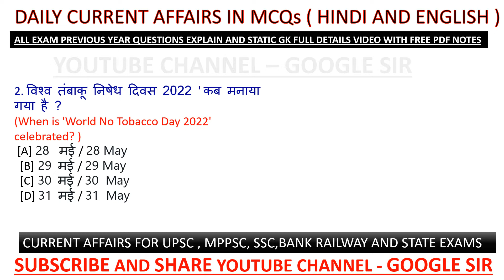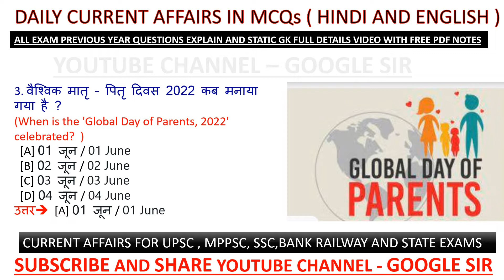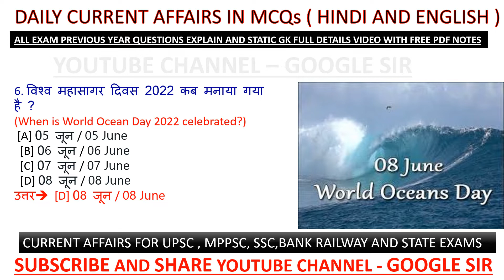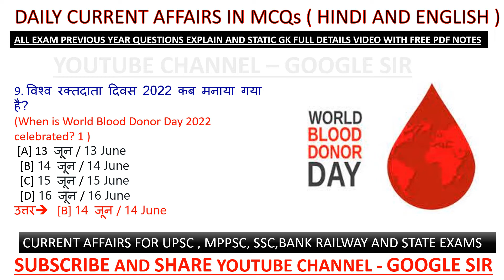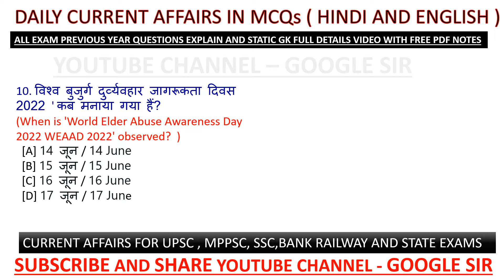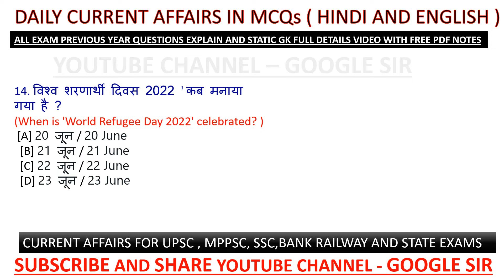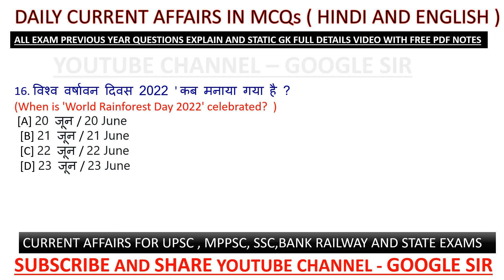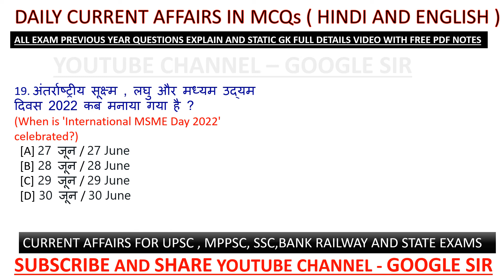June month Important days 2022 || जून महीने के महत्वपूर्ण दिवस || Current Affairs | India & World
June month Important days 2022 || जून महीने के महत्वपूर्ण दिवस || Current Affairs | India & World | dailyCurrentAffairs2022 in hindi

Current affairs

Railway exam

additional related

1 July 2022 current affairs
2 July 2022 current affairs
3 July 2022 current affairs
4 July 2022 current affairs
5 July 2022 current affairs
6 July 2022 current affairs
7 July 2022 current affairs
8 July 2022 current affairs
9 July 2022 current affairs
10 July 2022 current affairs
11 July 2022 current affairs
12 July 2022 current affairs
13 July 2022 current affairs
14 July 2022 current affairs
15 July 2022 current affairs
16 July 2022 current affairs
17 July 2022 current affairs
18 July 2022 current affairs
19 July 2022 current affairs
20 July 2022 current affairs
21 July 2022 current affairs
22 July 2022 current affairs
23 July 2022 current affairs
24 July 2022 current affairs
25 July 2022 current affairs
26 July 2022 current affairs
27 July 2022 current affairs
28 July 2022 current affairs
29 July 2022 current affairs
30 July 2022 current affairs
31July 2022 current affairs

   2021 current affairs
 2020 current affairs